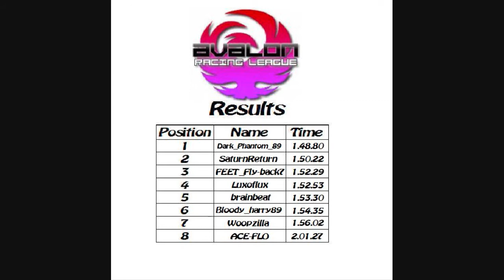Wipeout HD - Avalon League - Apr 2010 - Metropia Forward - Weapons On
Please watch in 720p for better quality. Footage from the April 2010 Avalon event. Avalon is a monthly event previously hosted by kanar, but now by me whereby members get together and race each other over one intense weekend. Avalon players are some of the best in the world.

Featured in this video are:
ACE-FLO
Bloody_harry89
brainbeat
Dark_Phantom_89
FEET_Fly-back7
Luxoflux
SaturnReturn
Woopzilla